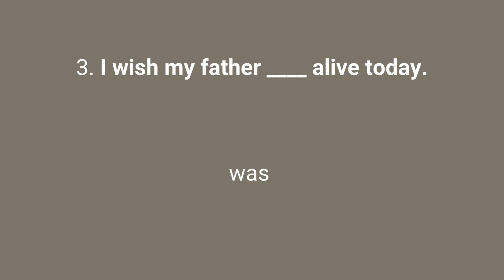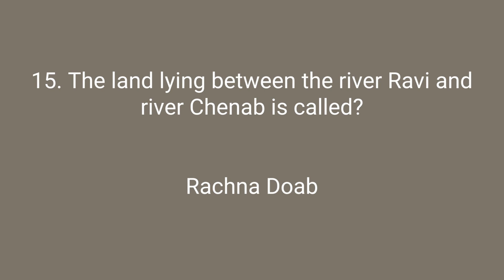Important Mcq's you must know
Psychology-WellBeing| crashcourse| psychology course|All about psychology